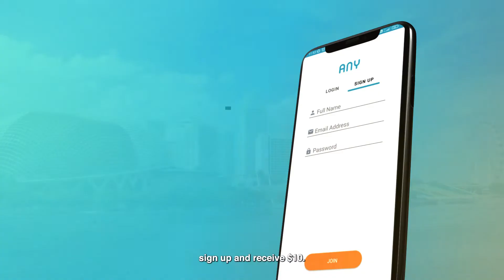Are You Looking For Work Everytime? Work Anytime with Anytime Work!